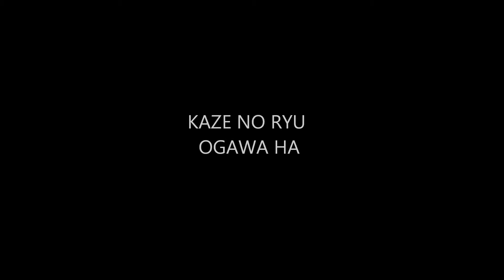Ogawa Ryu -Historical moments - Shidoshi Jordan Augusto - LXXX